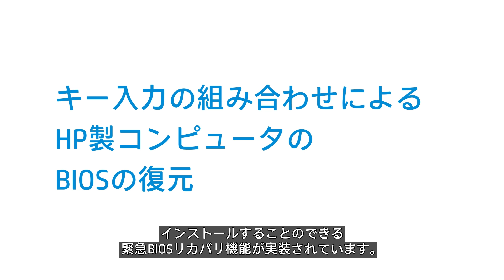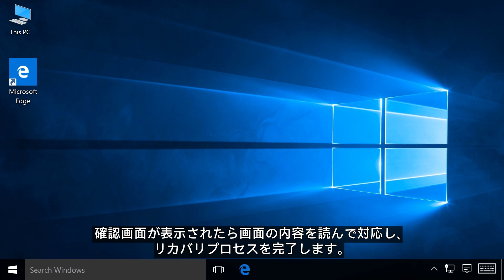キー入力の組み合わせによるHP製コンピュータのBIOSの復元 | HP Support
キー入力を組み合わせてHP製コンピュータのBIOSを復元する方法を学習します。 多くのHP製コンピュータには、動作することが分かっている最後のBIOSバージョンをハードドライブから復元してインストールすることのできる緊急BIOSリカバリ機能が実装されています。